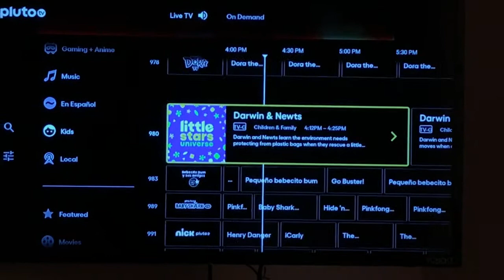Pluto TV update (11-1-2021): 2 more new channels.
I noticed today when I got home from school on Monday(we have a day off on Tuesday), I noticed 2 more kids channels have been added to Pluto TV today.

Here’s the Rundown:

Rainbow Squad: It airs Cartoons and Live-Action shows aimed at a Female demographic.

Lego Kids TV: It airs Lego-Based Cartoons, they even air older episodes of Ninjago (which hasn’t aired on Cartoon Network since October 2020. 2 New seasons called “The Island” and “Seabound” have already aired in the UK and Canada)

That’s all. They also have a New Baby Shark channel that was added a month ago which shows Generic Nursery Rhyme Videos and Learning Stuff.